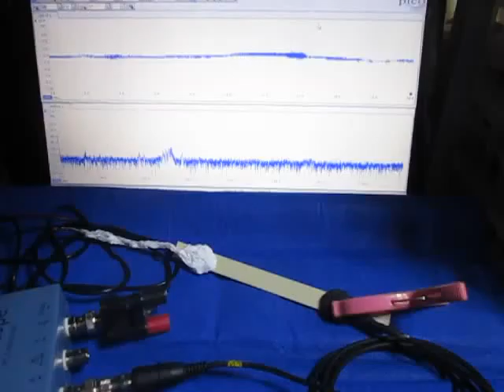超音波プローブの超音波発振制御による非線形伝搬制御技術